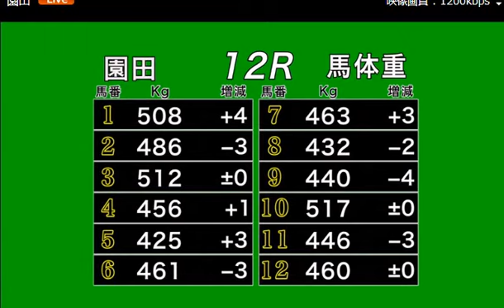ＤＡＳＨ柳津・福山駅前開設５周年記念特別2018 レース速報 豪華メンバーが揃う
☆ＤＡＳＨ柳津・福山駅前開設５周年記念特別Ａ１４歳以上特別☆
園田競馬11R　2018/06/14(木) 　15時55分発走